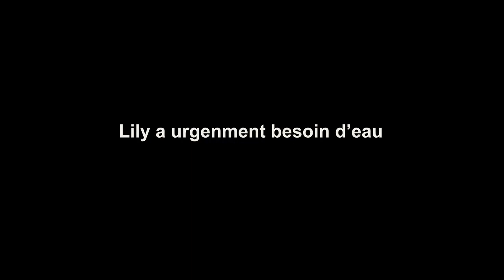MA COPINE AVANT TOUT Bande d'annonce Officielle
Court métrage -ma copine avant tout- bande d'annonce officile
TOGO NEW STARS - Global concept all ligne maison de production